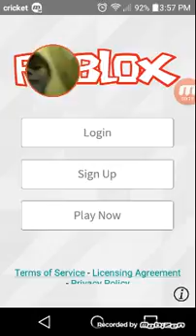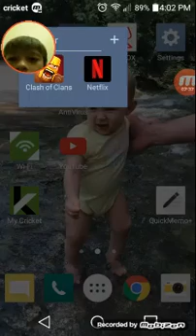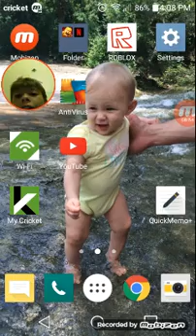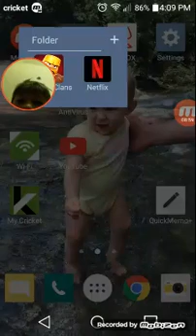Three game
Alex chihuahua chihuahua